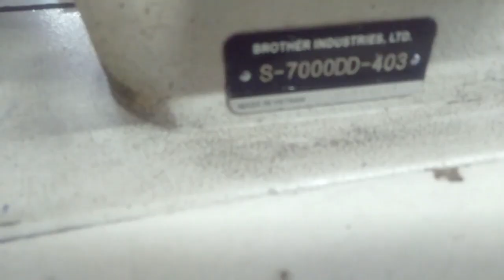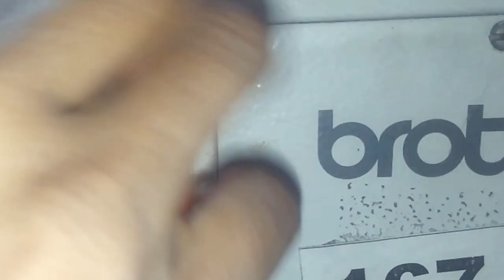brother s7000dd 403,Cam timing in 1 minute,Take up lever setup,Feed Dog Timing,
how to brother s7000dd 403,Cam timing in 1 minute,Take up lever setup,Feed Dog Timing,
আপনারা শিখতে পারবেন যেকোনো গার্মেন্টস মেশিন সম্পর্কে জানতেপারেন আমাদের কাছে ,
আমাদের কাছ থেকে যে কোনও গার্মেন্টস মেশিন সম্পর্কে শিখতে পারেন,
আপনার মূল্যবান ,মতামত জানান আমাদের ফেসবুক পেজে
thanks,
ndustrial sewing machine tutorial bangla .
industrial sewing machine tension sutap ,
all abuot industrial sewing machine repair ,
brother machine repair .
sewing machine  tutorial bangla ,
tutorial for industrial sewing machine .
brother industrial sewing machine tutorial.
how to brother industrial sewing machine troubleshooting ,
brother industrial sewing machine s7000dd-403 repairing and program ,
brother single needle sewing machine  all program.
sewing machine  repairing,
aircraft  Setup.
how to  sewing machine program Setup,
s 7000dd single needle program Setup,
brother machine programming,
all  programing for sewing machine ,
single needle machine all  programing,
how to repairing sewing maching,
knife  setup,
knives  setup,
blade setup,
industrial sewing machine  programing ,
how to sewing machine timing
s 7000dd single needle machine setup,
 how to, s7000dd singal needle machine a to z program,
how to ,a to z program,singal needle machine,
program,s7000dd,sewing machine reset,
how to,industrial sewing machine, taiming,
brother single needle machine, cam taiming,
how to brother,plane machine programming ,
সিংগাল নিডেল মেশিন,মেরামত ,